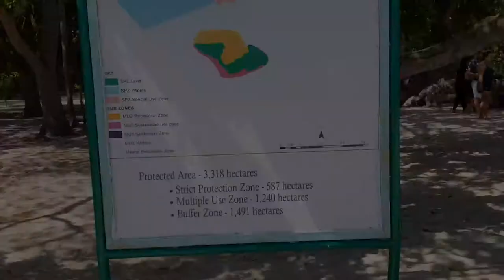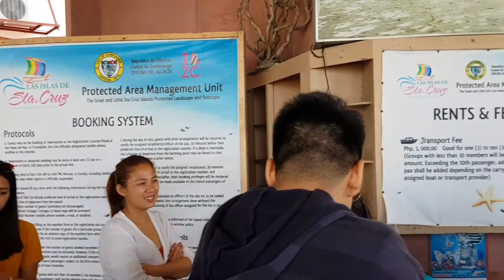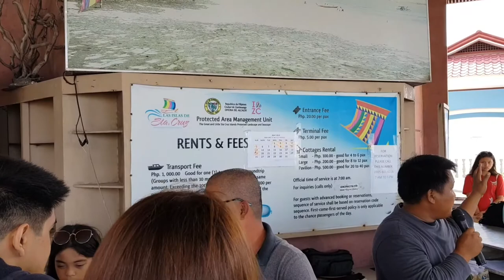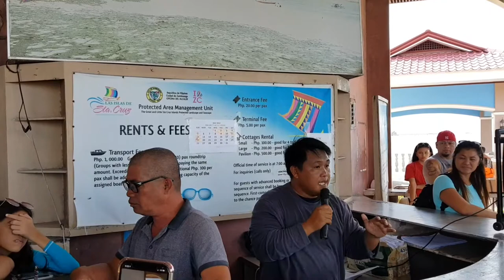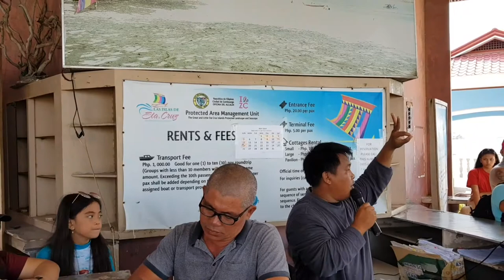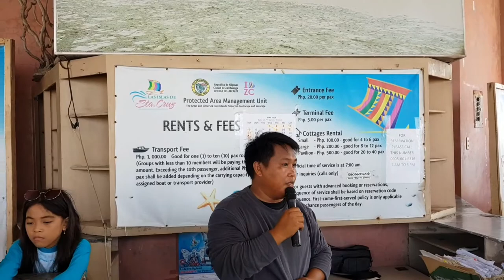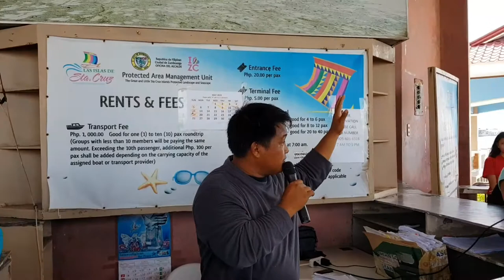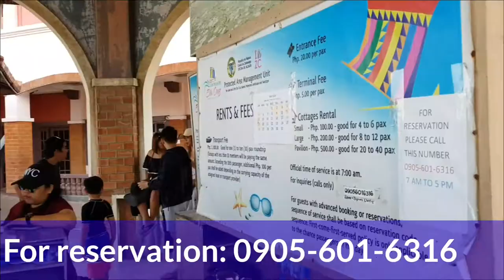Guidelines and Reminders before visiting the Pink Sand Beach in Sta. Cruz Island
Some friendly reminders before entering Sta. Cruz Island. It is well organized and they brief everyone about the do's and dont's while in the island.  It is really important to preserve the beauty of the place and for others to enjoy.  The  place is clean, kid friendly and perfect for family gatherings.